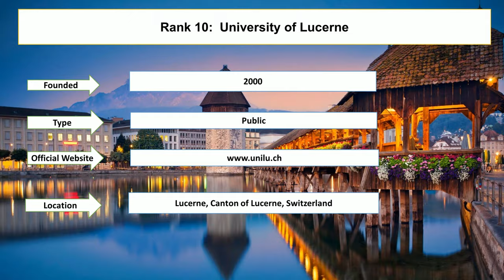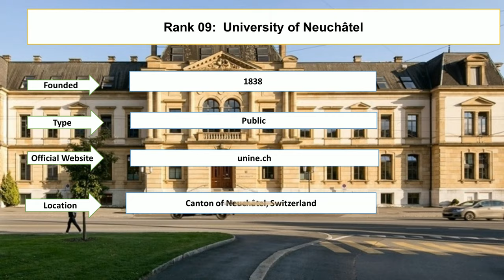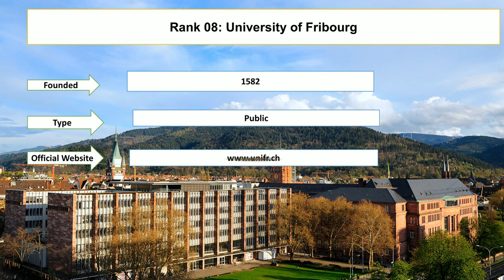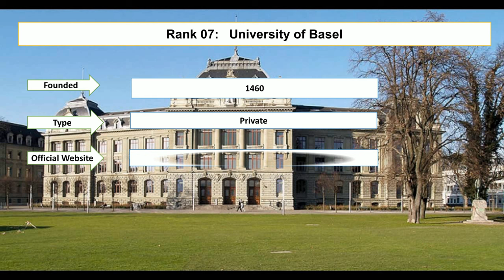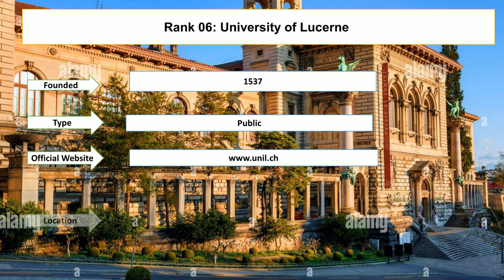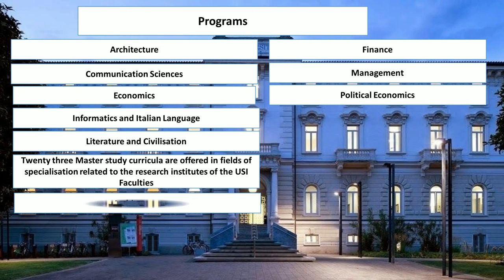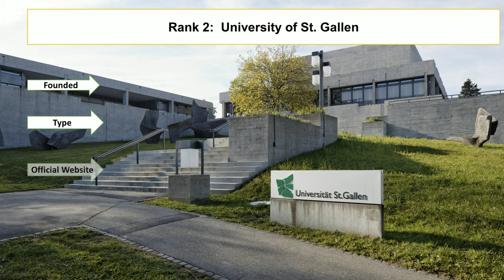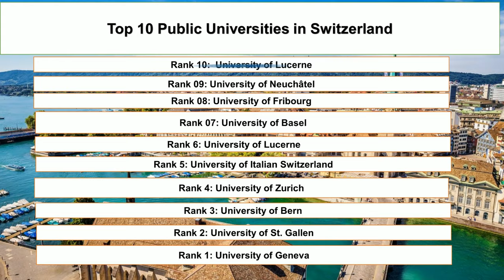Top 10 PUBLIC UNIVERSITIES IN SWITZERLAND New Ranking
Entireeducation enlisted top ten public universities in Switzerland new ranking. University of Geneva and University of Bern are the public universities in Switzerland for international students. University of Bern and University of Zurich are the best Switzerland universities for international students. All above mentioned universities are most popular as university of Geneva ranking and University of Zurich ranking.

Rank 1: University of Geneva
Rank 2: University of St. Gallen